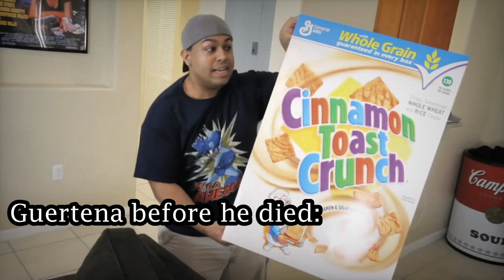I FALL IN LOVE AND DIE | Ib [Part 2]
I hope you had the spookiest but most fun Halloween OF ALL TIME this year! 😍🎃❤️ I'm sending you ALL the love in the world possible as we get into this holiday season. Please stay safe, take care of yourselves, and slay lives!! [NOT LITERALLY PLS!!!]

This time in Ib, I fall for cute purple-haired himbo Garry because HOW COULD YOU NOT!
I love this man, fr. Me and Garry 'bout to adopt you, Ib. Sorry not sorry. 😂😂❤️ We also get a new member to our gang: Mary! She and Ib kinda freak me out with their big eyes but otherwise-- I guess she aight. LMAO. Let's get into it! Please relax and I hope y'all enjoy!!! Take care of yourselves, bb's! 🥺❤️❤️❤️